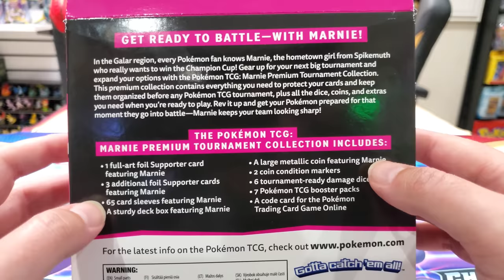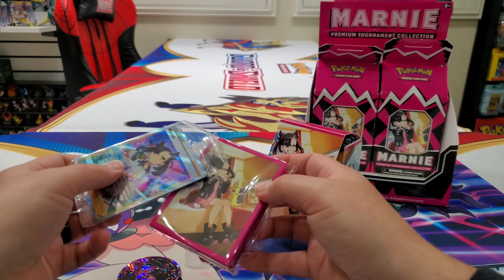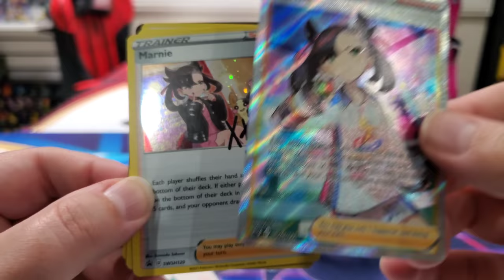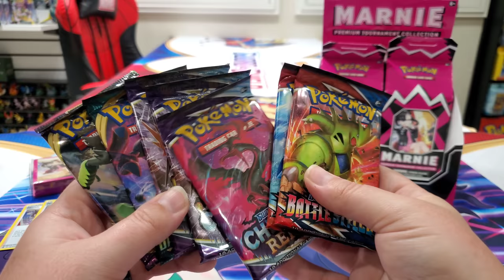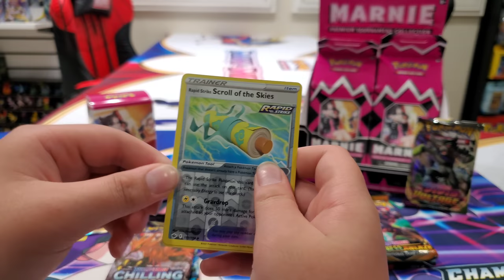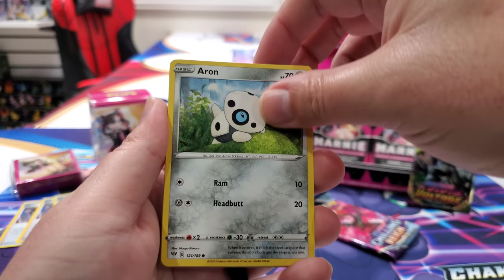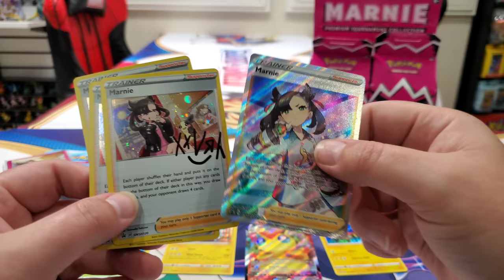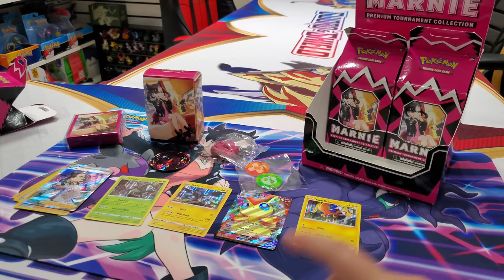OPENING THE NEW MARNIE PREMIUM TOURNAMENT COLLECTION BOX OF POKEMON CARDS!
NEW MARNIE BOX!! Now the question is, should you buy it? Find out everything jam packed inside this tiny Premium Tournament box and see our reaction/discussion to whether or not we think it's worth buying. One thing for sure is this had surprises we didnt see coming!